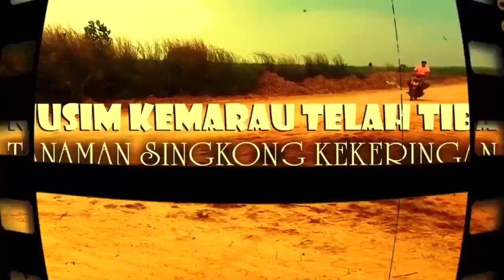Harga Singkong Murah Ganti Tanam Kencur Lebih Menguntungkan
harga singkong murah 2021 Ganti tanam kencur